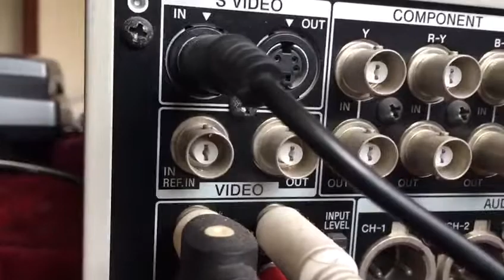dvcam instructions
dvcam